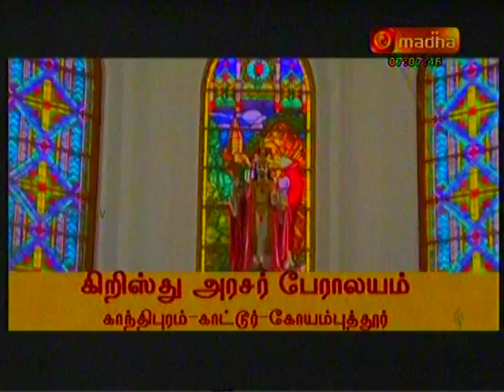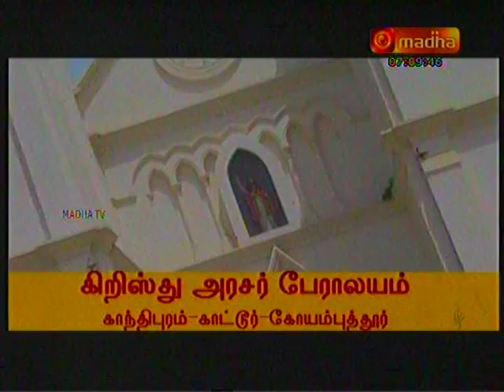காணாமல்போன ஆடு திருப்பாடல்விளக்கம்